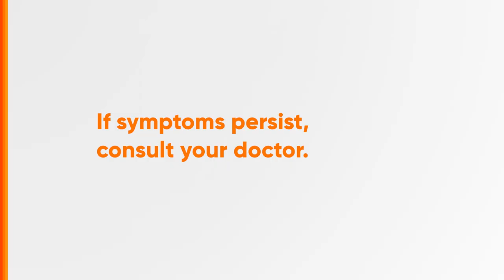Pharex E Radio Ad 2024 15s (Cebuano Version)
This is the 2024 Radio Ad for Pharex E. (Cebuano Version)

DRPS Two 6247: Pharex E Radio Ad 2024 15s (Cebuano Version)